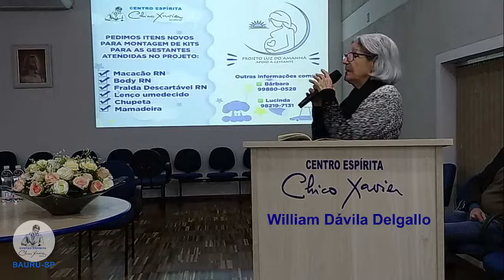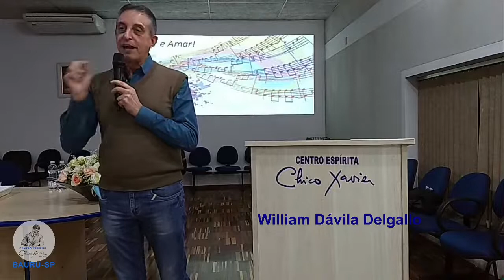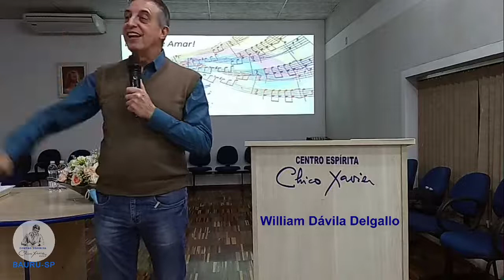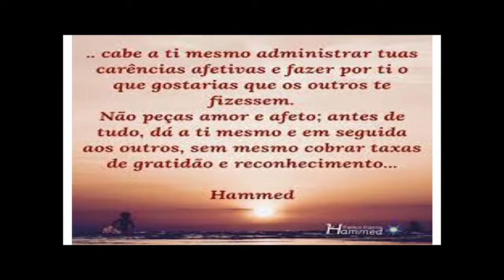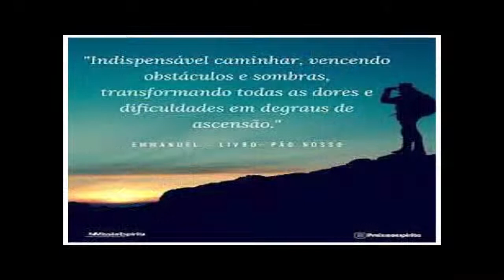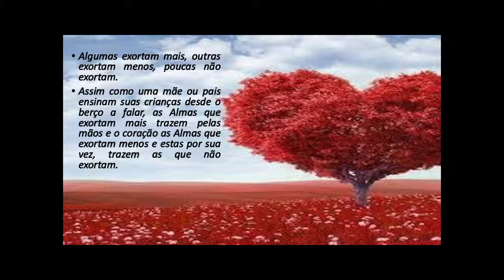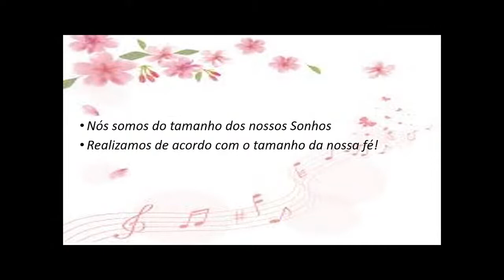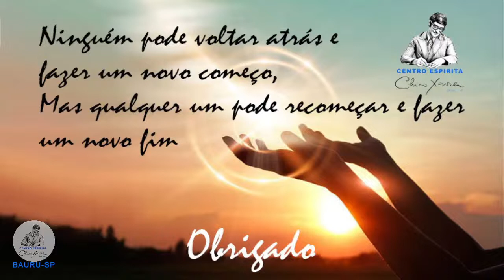Palestra EXORTAR & AMAR com William Davila Delgallo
Realizada em 10/08/2022 nas dependências do CE Chico Xavier Bauru.